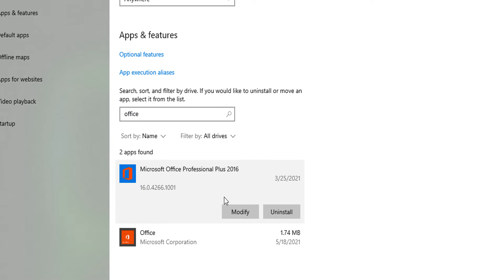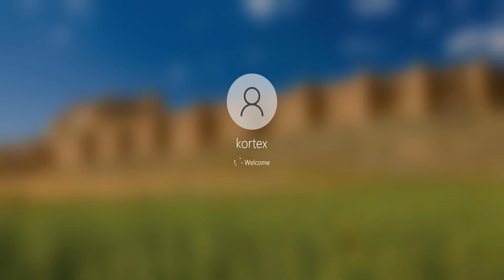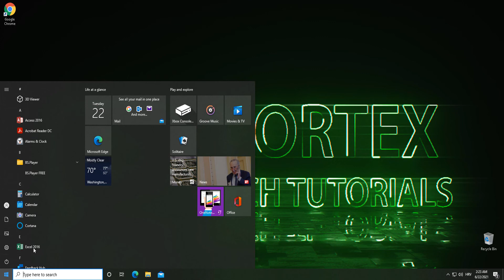Application was unable to start correctly 0xc0000142 | Office 2016/2019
If your Office won't start and you got a 0x0000142 error, you are missing some files from your Office directory. The best way to fix this is to run the repair tool and in few minutes you are good to go.